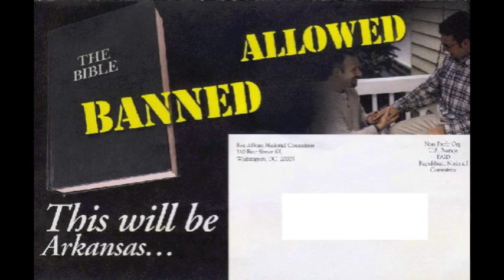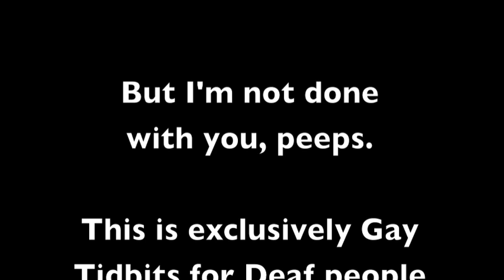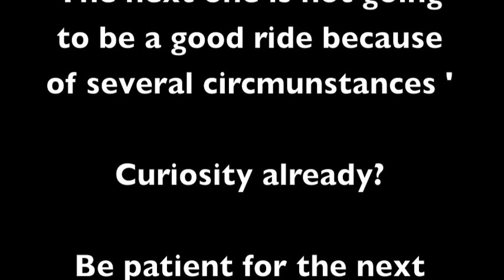3-13-2012 Gay Tidbits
This vlog addresses on different issues associated with gays.

1.  Ken Mehlman
2. Gay Marines Kiss
3. About Kirk Cameron, I pity him.